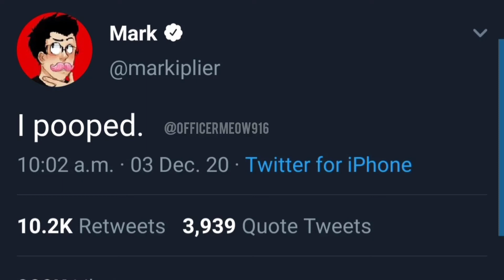I pooped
victory